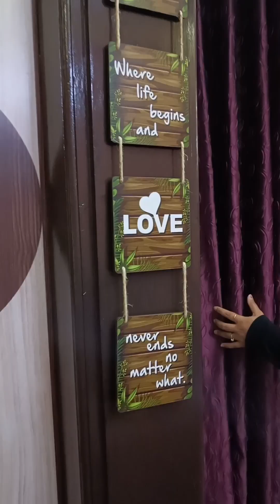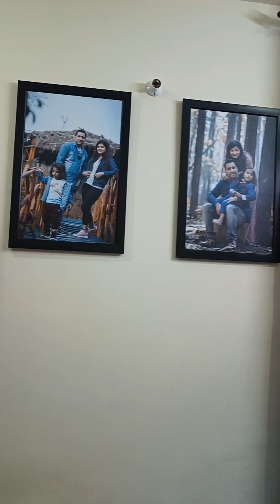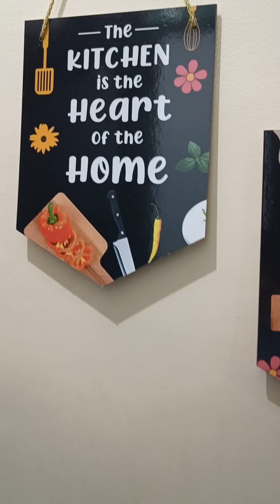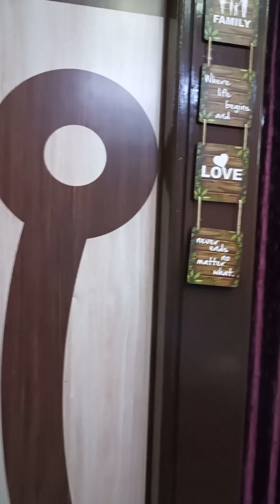My Home 🏡 Tour..